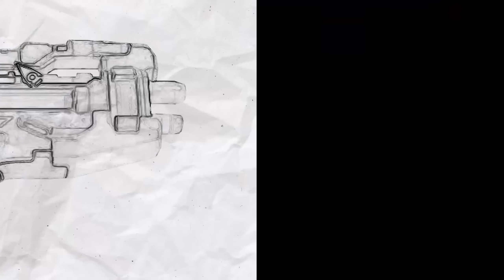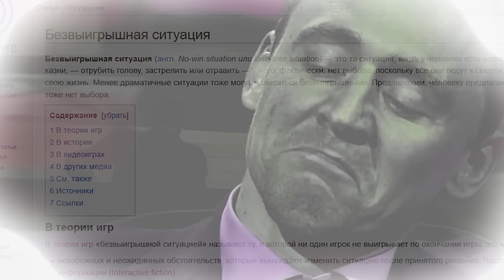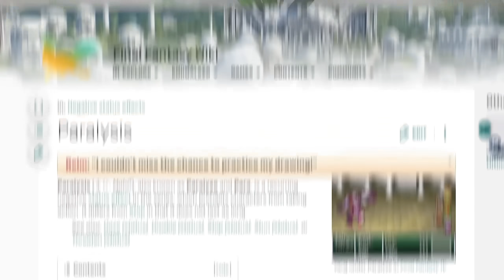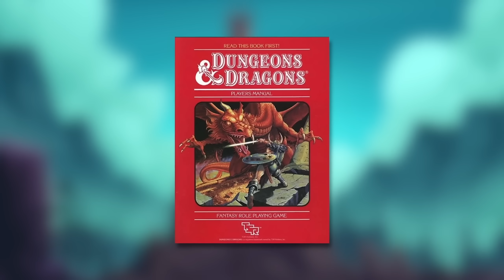10 ИГРОВЫХ СУДЕБ ХУЖЕ СМЕРТИ (Ч.3)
Спасибо lavxrety за помощь в монтаже видео.